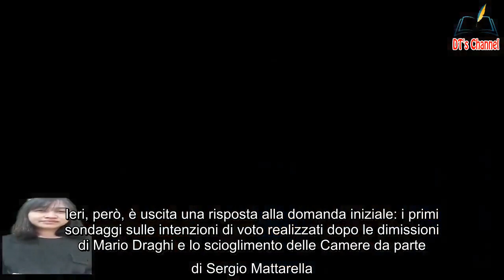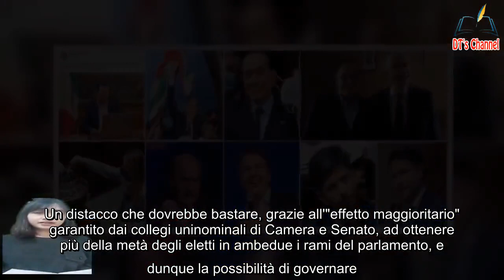Sondaggio Youtrend sul centrodestra 9 punti di vantaggio, unito è sempre in testa